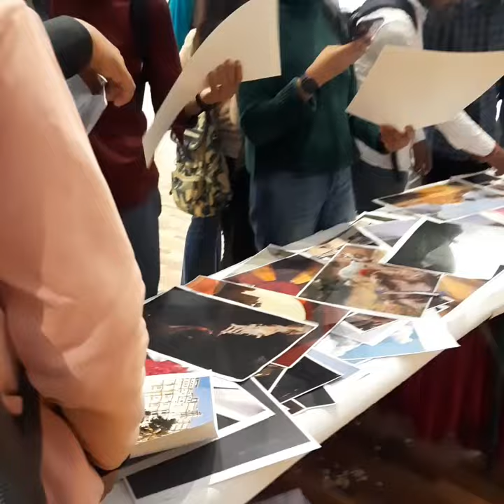😉Ymca @JhalakCaptus :- Photography 📸 and designing society of jcboseust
Hello friends,
I am Adesh Kumar a btech. civil engineering student at @Jc Bose University of science and technology ymca faridabad)

You'll get to see interesting, knowledgeable, vlogs and Motivation videos here.